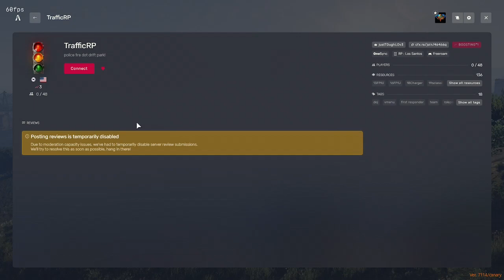TRAFFIC ROLE PLAY!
This is a brand new RP server on fivem. we have spend hours building the perfect set up for both the common traffic as well as first responders RP. Quality over Quantity. 16+ yrs of age.